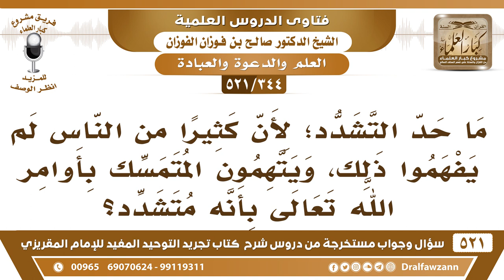[344 -521] يتهمون المتمسك بأوامر الله تعالى بأنه متشدد، فما حد التشدد؟ - الشيخ صالح الفوزان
-[344 -521] السؤال: ما حد التشدد؛ لأن كثيراً من الناس لم يفهموا ذلك، ويتهمون المتمسك بأوامر الله تعالى بأنه متشدد؟
الجواب: التشدد هو الزيادة التمسك بأوامر الله من غير زيادة هذا طيب، أما إذا بلغ حد الزيادة هذا هو التشدد، نعم فيه الآن الصحف وبعض الكُتاب المنافقين يصفون من تمسك بدينه فإنه مُتشدد، ويُسمون الذي يُخالف أوامر الدين يُسمونه مُتسامح، فهذا كلامٌ باطل، التشدد هو الزِّيادة عن المشروع هذا هو التشدد، أما التمسك بالمشروع، فهذا اعتدال ليس تشددًا.
للاشتراك في قناة الشيخ صالح الفوزان

للاستفسار والإقتراحات والدعم
رئيس الفريق
لمشروع كبار العلماء